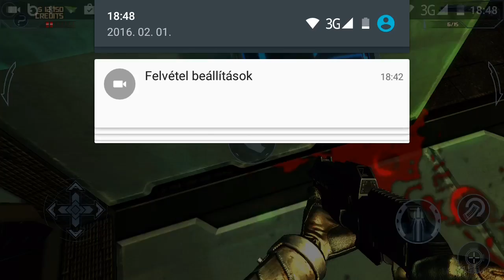[ANDROID] Dead Effect Gameplay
[ANDROID] Dead Effect Gameplay [PC]